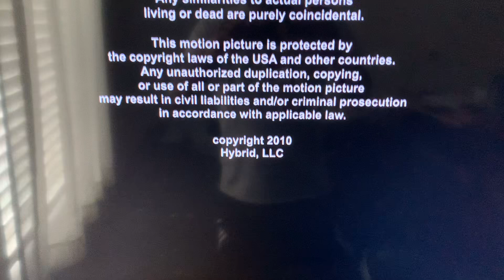Hybrid, LLC logo (2010-V3)